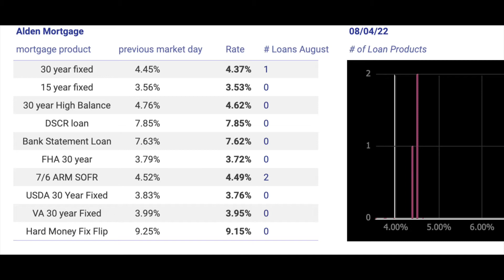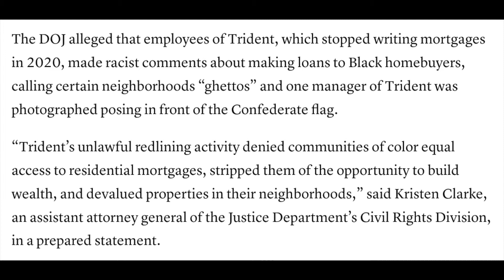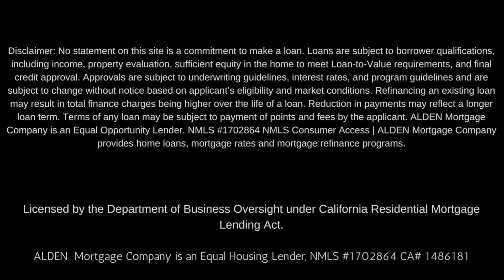📉📉 Warren Buffett Fined $20 Million For Real Estate Discrimination Mortgage Rate Update 08.04.22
Understanding the rates provided by different mortgaging lenders is important in understanding the best financial state to put yourself in. In this video we will be pricing out the following mortgage rates and showing the comparison of what we offer vs big banks. If we are beat on rate then it is what it is but we strive to make sure all of our clients get the best rate regardless if its with us or not. One of Warren Buffetts companies Berkshire Hathaway was under fire for some comments made by employees and allegedly not servicing certain communities. Now i will stand here and say this man is not a racist and would never not serve a community based on religion, creed or race. The allegations were that some employees of trident mortgage which is a subsidiary of Berkshire Hathaway did not serve mortgaging products in certain communities which is called redlining in the world of real estate. If this are indeed the inner workings of the offices in those geo locations then everyone involved should be fire immediately.  Let me know what you think. also learn how to get the best mortgage rates and how we are competing with big banks.

pricing out the following mortgage products

30 year fixed rate mortgage
15 year fixed rate mortgage
30 year jumbo rate mortgage
DSCR loan (debt service covered ratio) which is for rental income producing properties mortgage rate
Bank Statement rate mortgage
FHA 30 year rate mortgage
7/6 ARM SOFR rate mortgage
USDA 30 Year Fixed rate mortgage
VA 30 year Fixed rate mortgage
Hard Money Fix and Flip

We also offer 100% financing with down payment assistance programs
land loans
construction loans
foreign national loans. Non US Citizens can apply for this loan product as an investor which means you cannot be a US Citizen to apply for this loan product.
Commercial loans
Construction loans
Stated Income Loans

Omar Ayub
Broker/CEO
CBRE 01939063

gf.me/u/zhbibi

Webull